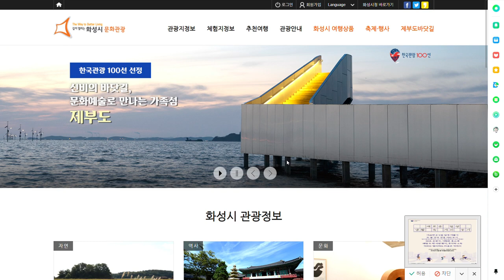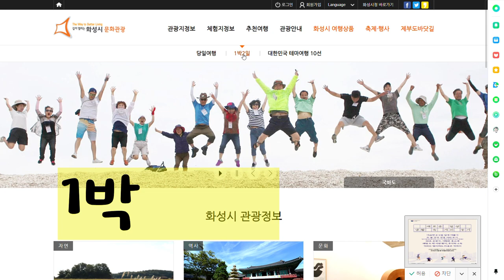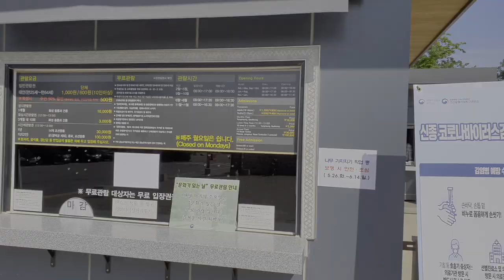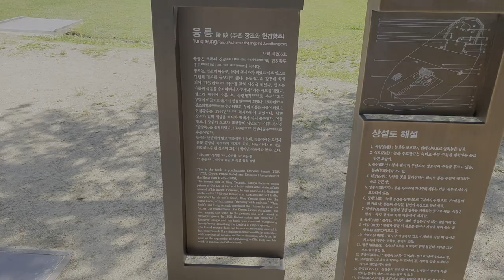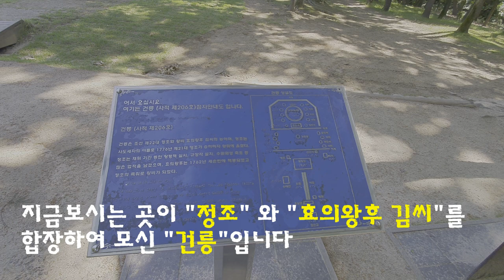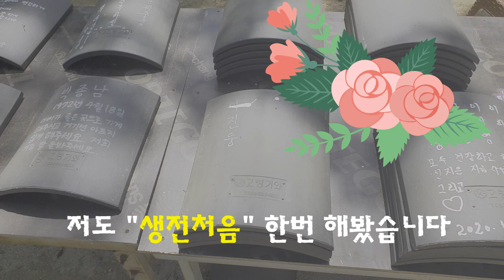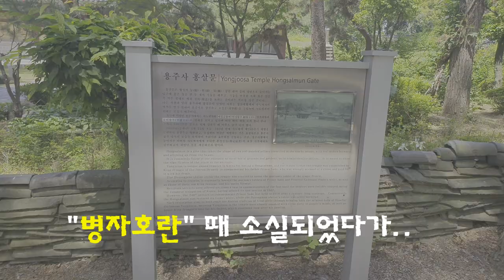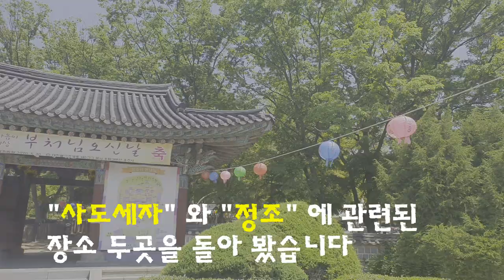[2020화성시여행]세계문화유산 "융건릉" 과 "용주사" 가 있는 화성시 에 다녀왔습니다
경기도 화성시 안녕동에 위치한 "융건릉" 이 유네스코에 등록된 세계문화 유산인건 아시나요?
"융건릉" 은 사도세자와 혜경궁홍씨 그리고 정조와 효의왕후 가 합장되어 있는 조선시대의 왕릉입니다.
"용주사"는  이능을 수호하기 위해  정조가 재건한 사찰이구요.
날씨 좋은날 아이들과 산책도 하고 역사공부도 하는 힐링여행 어떠신지요?